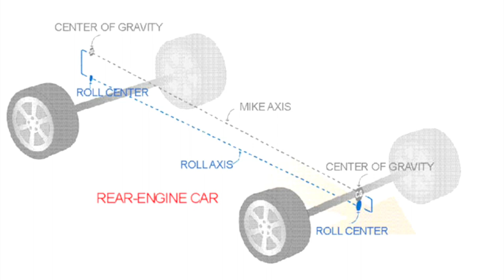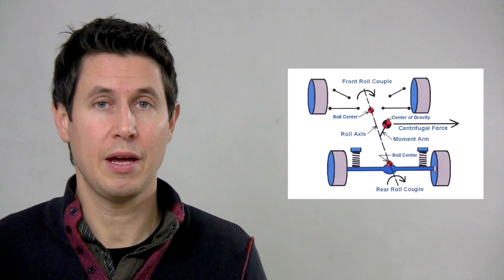Dinámica 64: Reparto del par de balanceo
¡ MUY IMPORTANTE !
Cuando un eje resiste más el balanceo lateral que el otro, su rueda exterior recibirá más carga que la del otro en las curvas.